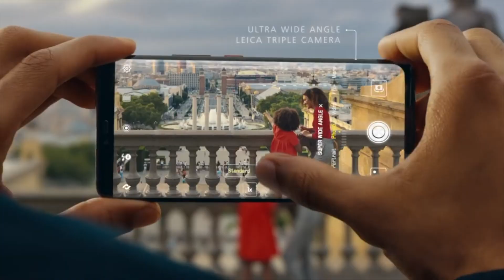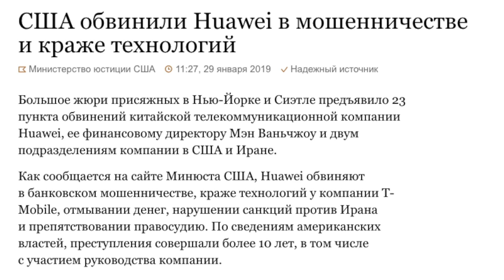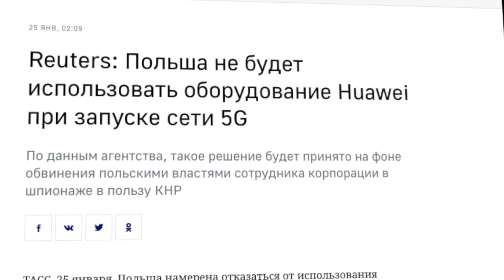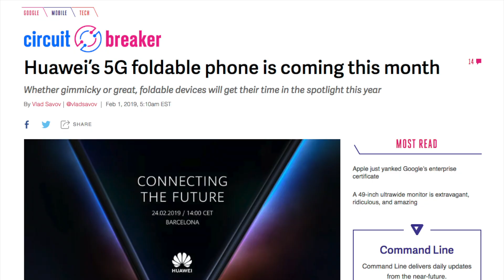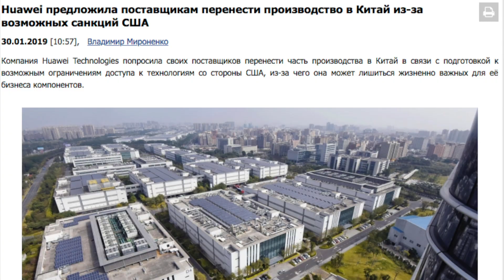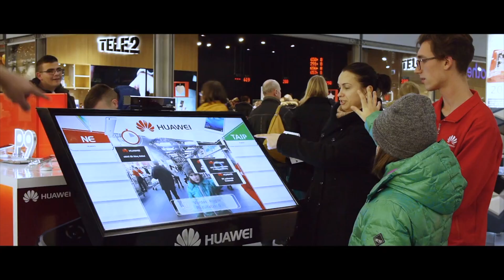ПАДЕНИЕ Huawei | Droider Show #420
В этом обзоре обсуждаем войну Huawei, Apple и США. Что будет с Huawei, причем здесь 5G и зачем компании гибкий смартфон? Что думаете про судьбу Huawei? Кто вырулить в 2019?